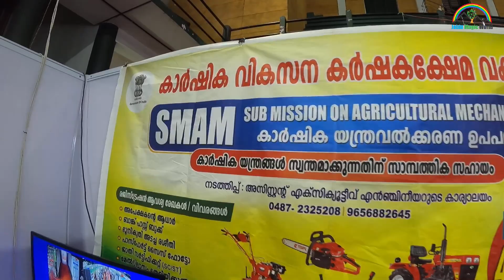SMAM | Submission on Agricultural Mechanization | Jobin Magic World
The Sub-Mission on Agricultural Mechanization (SMAM) was launched in April 2014 with an aim to have inclusive growth of farm mechanization to boost productivity. Agricultural mechanization helps in increasing production through timely farm operations and cut in operations by ensuring better management of inputs.

Farm mechanization plays a critical role in increasing agricultural productivity. Mechanization has been well received in India as one of the important elements of modernization of agriculture, enhancing the agricultural productivity and consequently rural prosperity. In this regard various initiatives have been taken by the Government and in particular, the Department of Agriculture and Farmers Welfare (DAC&FW), Ministry of Agriculture. To ensure the quality of Farms Machinery and Implements, the performance testing is being done at the Farm Machinery Training and Testing Institutes (FMTTIs), designated State Agricultural Universities (SAUs) and ICAR institutions. The Government is helping farmers by providing subsidy to procure machinery to improve farm input and farm power availability.

Query solved.

smam
submission on agricultural mechanization
jobin magic world
subsidy for agricultural machinery
whether there is subsidy for weed cutter
subsidy for tractor and tiller
what is the site I'd
what is smam
smam in agriculture
subsidy in agriculture equipments
tractors and uses
tillers and uses
submission on agricultural mechanization in kerala
smam kerala
smam all districts
growth of farm mechanization
agricultural mechanization
agricultural machinery
subsidy 40% to 80%
agricultural machinery subsidy 40% to 80% in kerala
financial assistance for purchase of agricultural machinery
financial assistance for purchase
agricultural machinery kerala
increase the ratio of farm power to cultivable unit area
farm mechanization to small and marginal farmers
farmers for procurement of farm machinery
kerala
department of agriculture and farmers welfare
ministry of agriculture
smam india